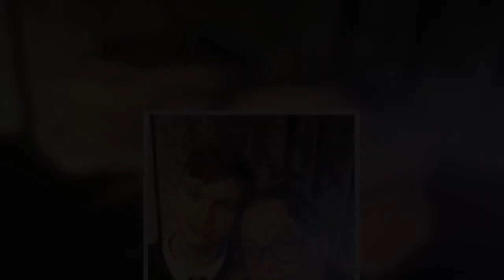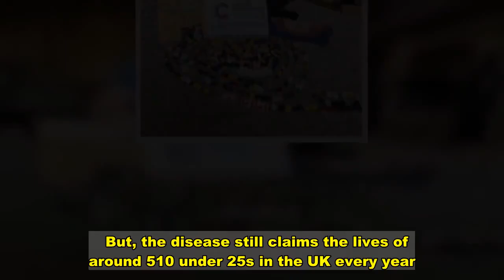Boy, 13, had brain tumour found after teachers noticed him struggling to hear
A teenager was "accidentally" diagnosed with an advanced form of brain cancer after teachers reported that he was struggling to hear in class.  Joshua Cobb, from Blackpool, on the Lancashire coast, was just 13 when he went for a routine heating test at Fulwood Clinic in Preston and doctors diagnosed him with an auditory processing disorder.  The condition makes it difficult to understand spoken words.   But when ear specialists arranged an MRI scan of his head to confirm their diagnosis, they were surprised to make an unexpected discovery, Lancs Live reported.  A cancerous tumour the size of a ping pong ball sat in the central flow cavity of Joshua’s brain, positioned directly behind his eyes.    Joshua’s mum Shona said: “I’ll never forget the moment the doctors rang me and said the words ‘brain tumour’. It was a total shock as it’s something you never expect to hear as a parent.   “I was in the front room at home when I took the call. I remember trying to act normal in front of the kids but in reality I was crumbling inside.  "I rushed upstairs, locked myself in the loo and texted my husband in a panic.”  Shona – who is also mum to Courtney, 17, Jay-Jay, 12, and Nicole, 4 – added: “It turned out that the hearing issues Joshua was having were completely unrelated to the tumour, so it was actually very lucky that he ended up having that hearing test. Without it, who knows when the tumour might have been found.   In November 2018, Joshua started 12 weeks of chemotherapy treatment, but unfortunately he didn’t respond as well as hoped.  As a result, he underwent an 11-hour brain surgery to manually remove as much of the tumour as possible before starting a new form of chemotherapy, which lasted more than 18 months and finished in July this year.  Shona said: “It’s certainly been a roller-coaster ride over the last two years. We’ve been in hospital more than three hundred times, Joshua has had four brain surgeries in total, ninety weeks of chemotherapy and has been on life support twice.  “At one point, he lost so much weight that he was unable to eat for nine months and had to be fed through his nose to keep his body functioning properly.  "But we are just so proud of him. Despite everything, he takes it all in his stride and hardly ever complains.”   Joshua, who is now 15, finished his latest round of chemotherapy in July this year and his cancer is currently stable.  However, it is possible he may need further chemotherapy or proton beam therapy in the future.  He continues to have regular scans of his brain – and if the tumour grows by even a millimetre he will go back on treatment.  Joshua’s tumour is in an area of the brain known as the hypothalamus, where it has caused long-term damage to his optic nerves and means that he is now partially sighted in both eyes.  That part of the brain also controls behavioural functions and has also caused some short-term memory loss.  As a result of his reduced brain function, Joshua also experiences unexpec